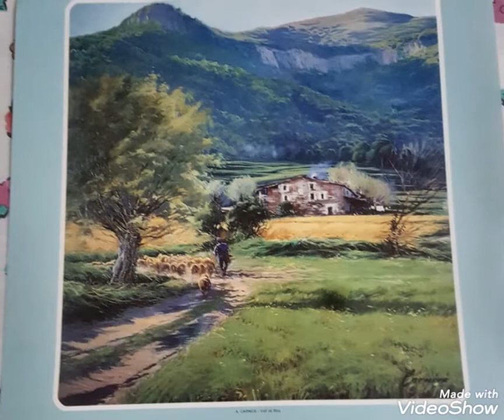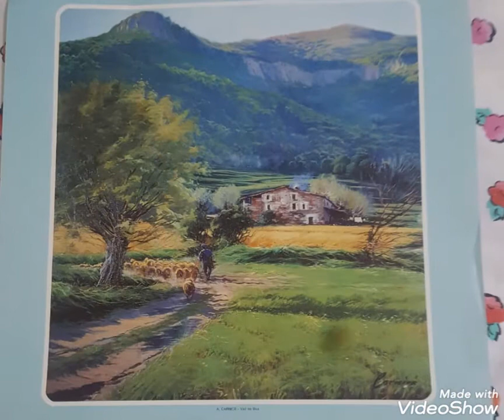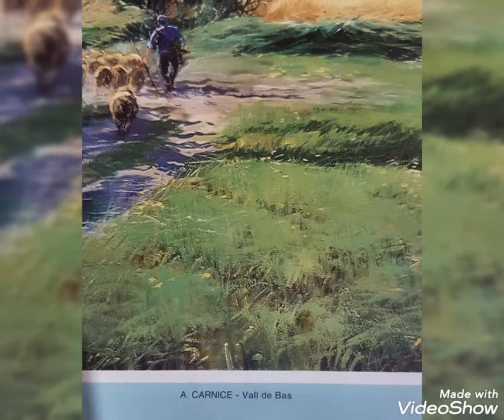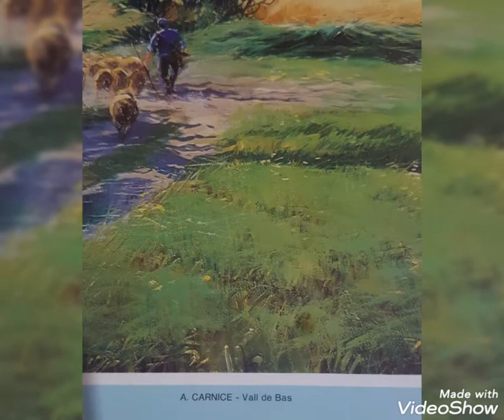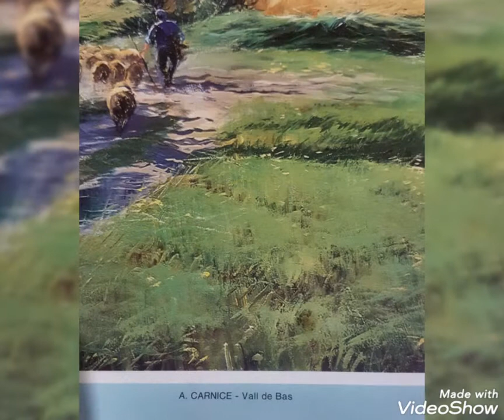Old painting spécial nature rare